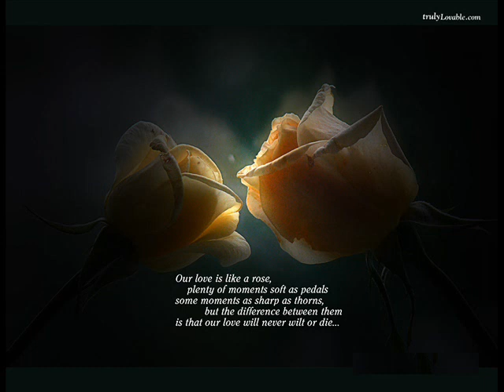Grazer Spatzen - Drei Goldene Rosen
Schönen Walzer von Grazer Spatzen